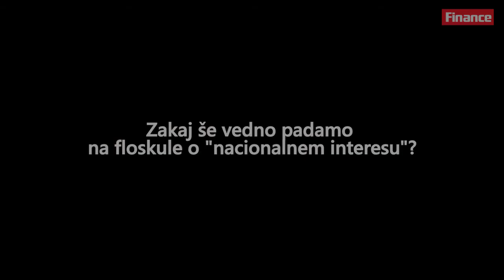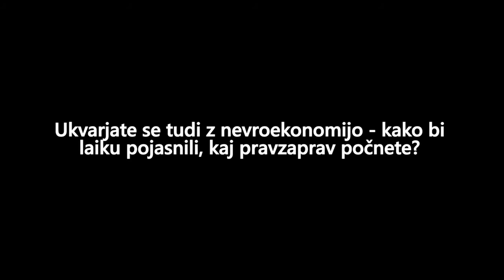Novi kolumnist Financ - Aljoša Valentinčič (Finance.si)